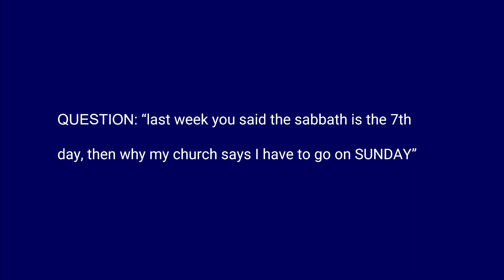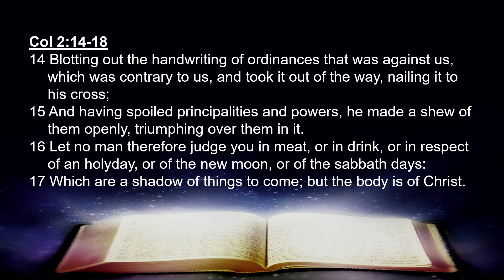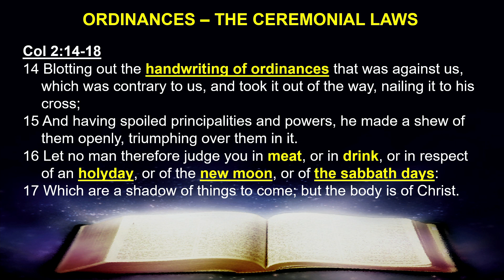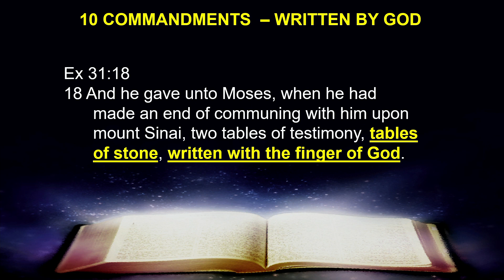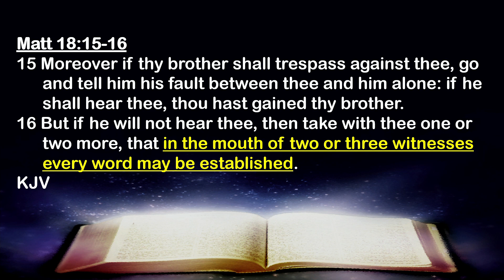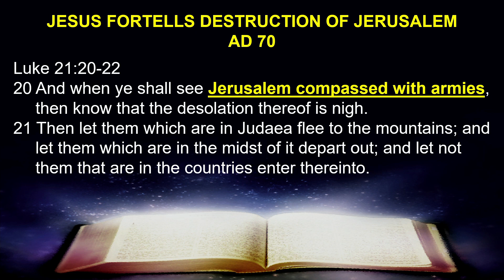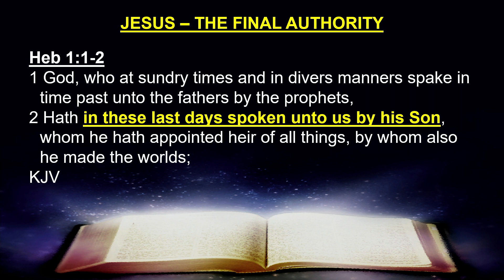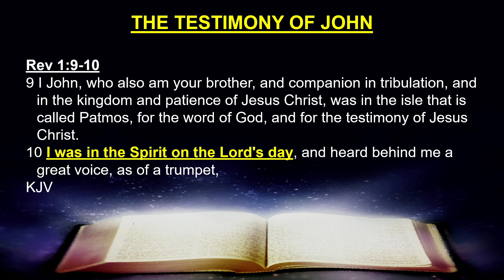The Great Discovery: Family Enrichment Series | Where in the World Did That Come From Pt 1